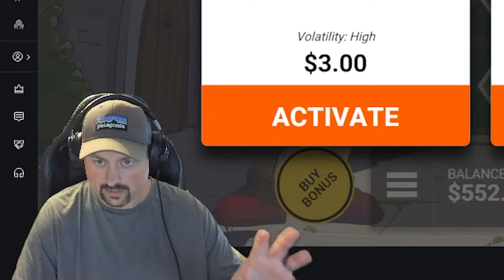I TRIED EVERY BONUS ON AMAZING MICEKETEERS!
Today I tried every bonus on Amazing Micekateers.  It is a brand new Bullshark Gaming that is currently a Shuffle Exclusive!  Hope you enjoy!